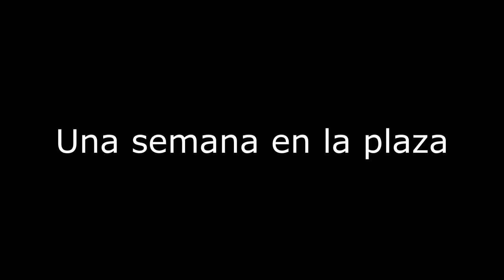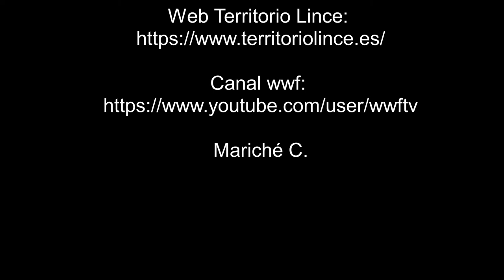Una semana en la plaza